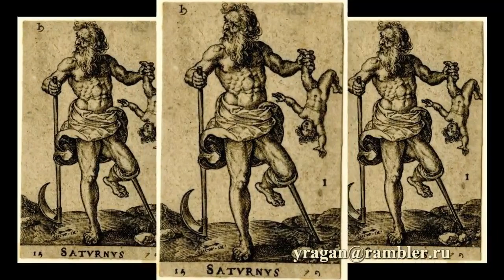САТУРН античный мир